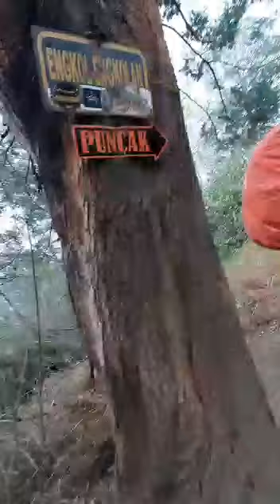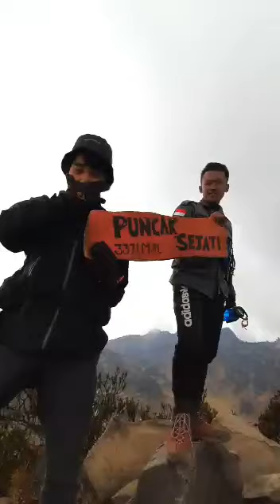Pendakian gunung sumbing via garung 2019